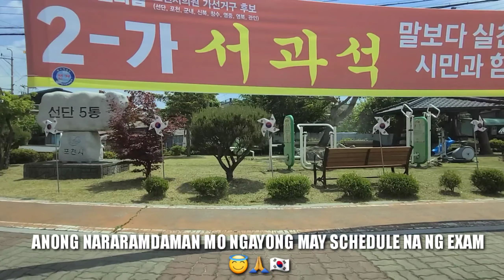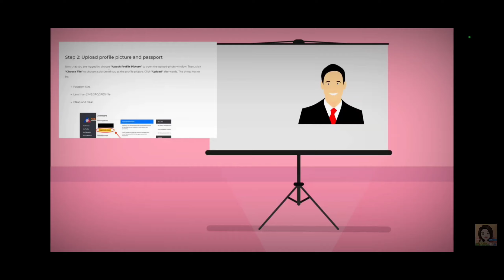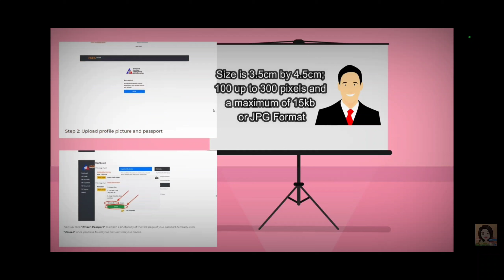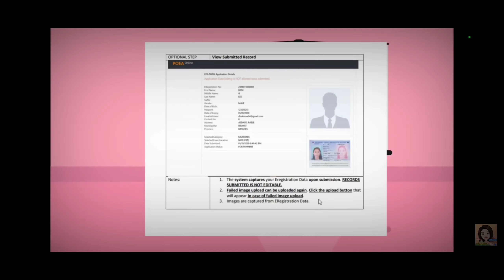Ito pala Ang Mga Pwedeng dahilan bakit ka ma DISQUALIFIED SA EPS TOPIK REGESTRATION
mga dapat iwasan para hindi ka ma desqualified sa eps topik regestration